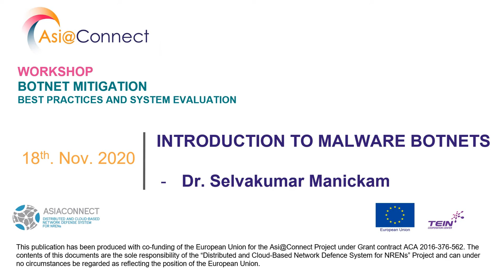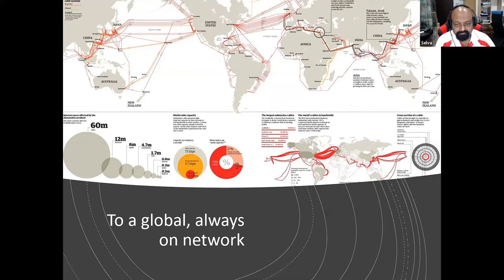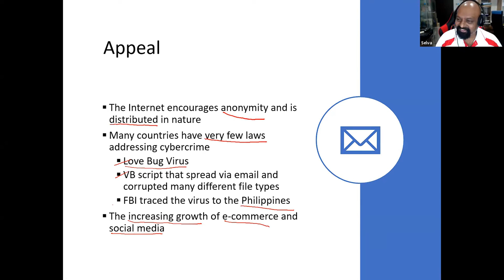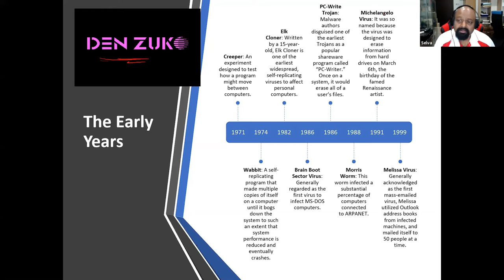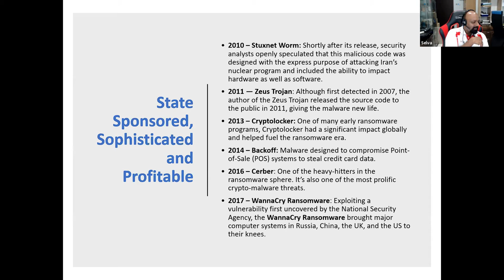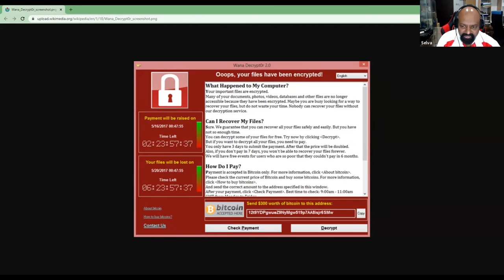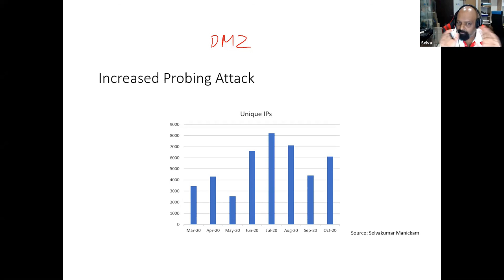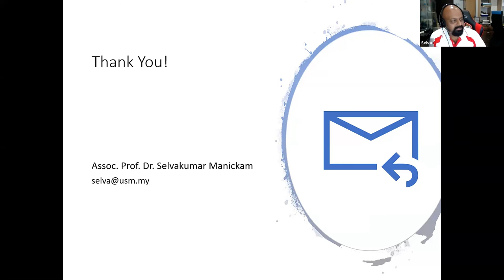PH2 D1S1 - Introduction to Malware Botnets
Asi@Connect DCNDS Series 2 Virtual Workshop: Botnet Mitigation Best Practices and System Evaluation.

18-20 Nov. 2020, Philippines